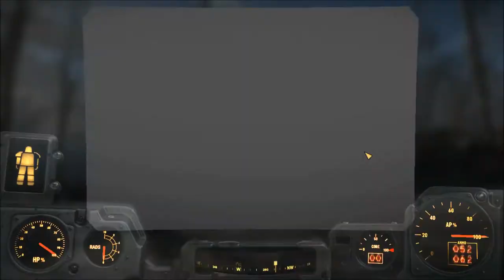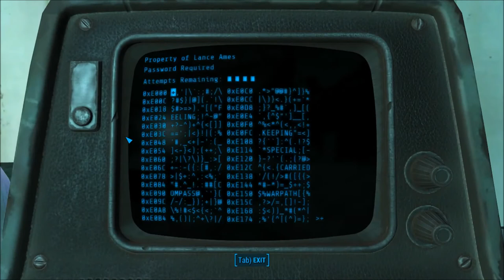Fallout 4 Cheats and Mods Fun Playthrough #07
Part 7 of Cheats and Mods fun Fallout 4 Playthrough.
We clear out Taffington Boat House and I eat shit at West Everett Estates. West Everett Estates was fun. The mutants had made a home here. In I stroll and for no good reason start exterminating them in their own home.